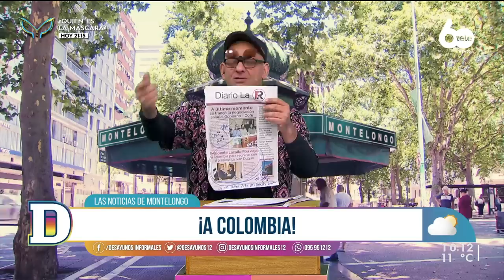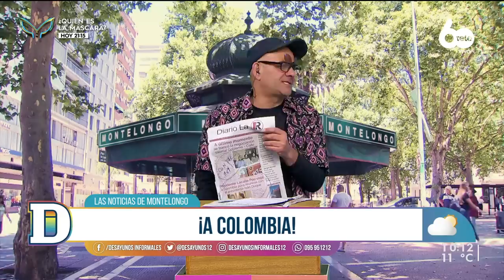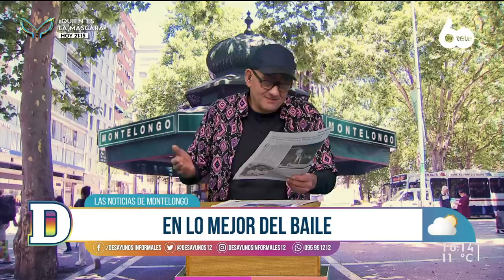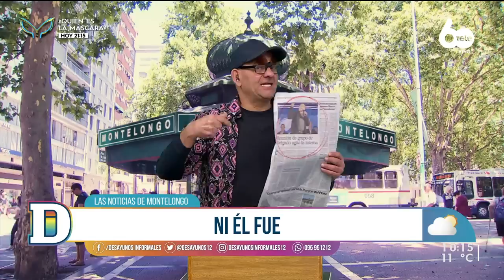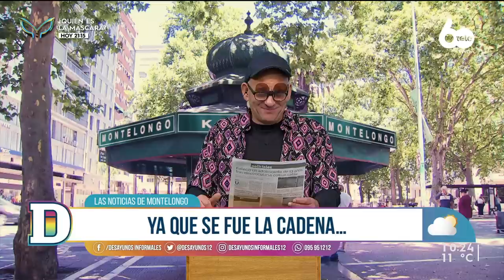Noticias de Montelongo - 30/06/2022